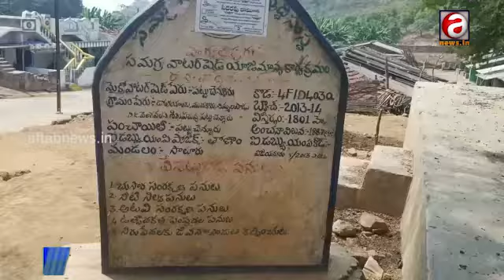କୋଟିଆରେ ପୁଣି ଆନ୍ଧ୍ରର ଅନୁପ୍ରବେଶ || AFTAB NEWS